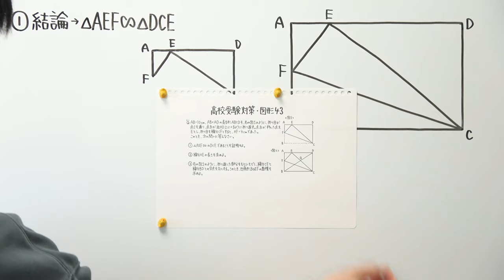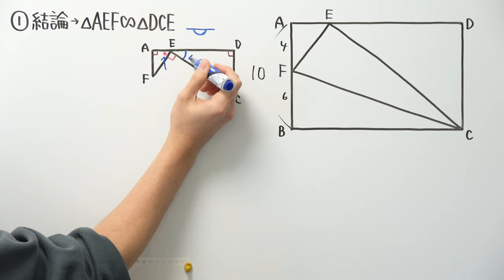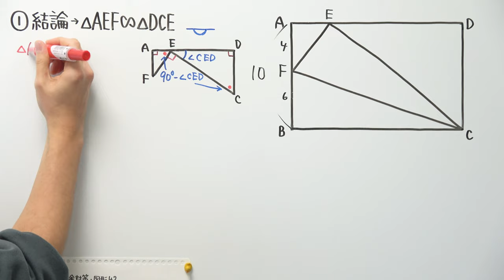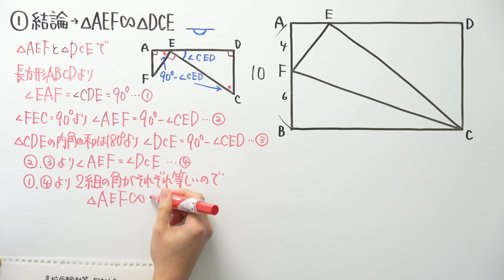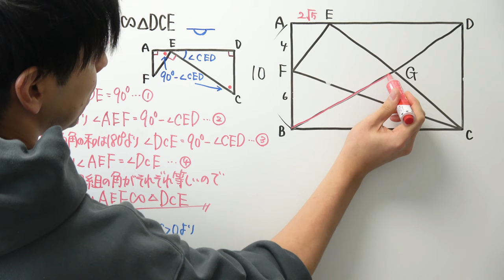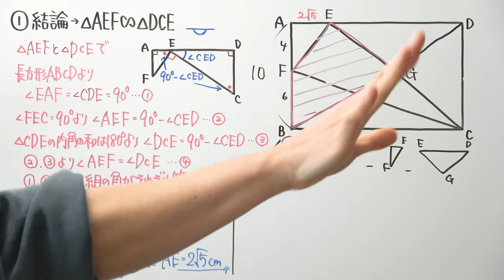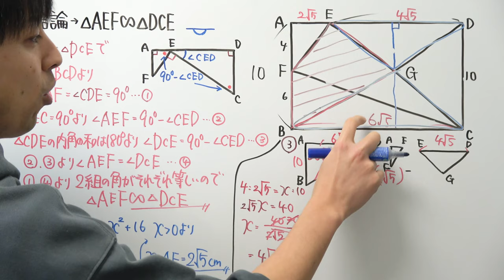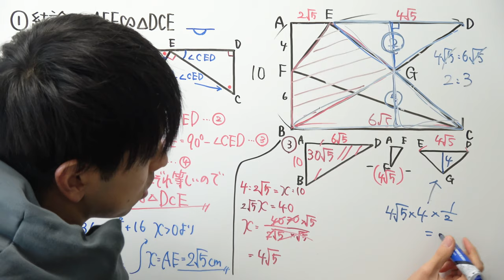【高校受験対策/数学】図形-43